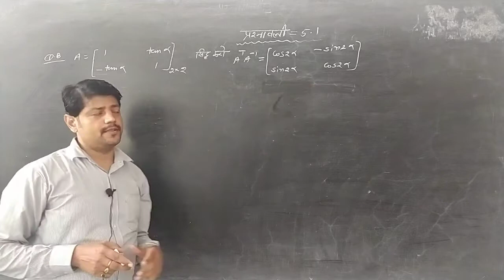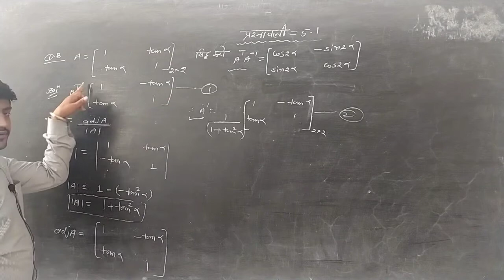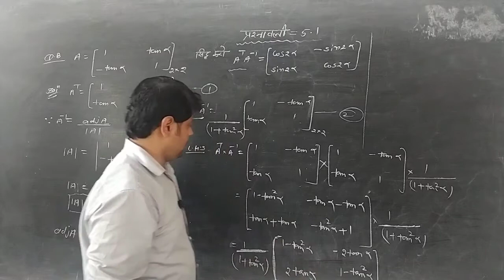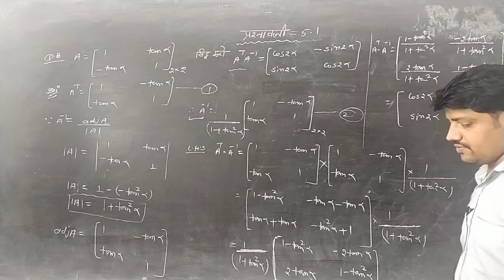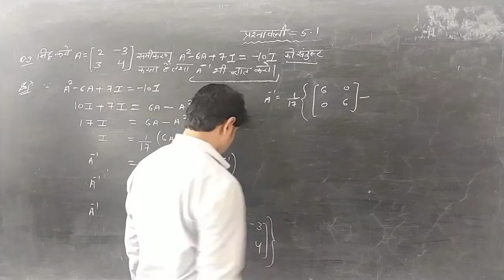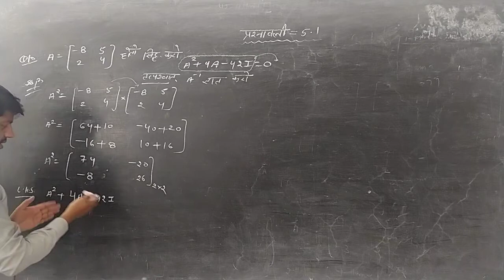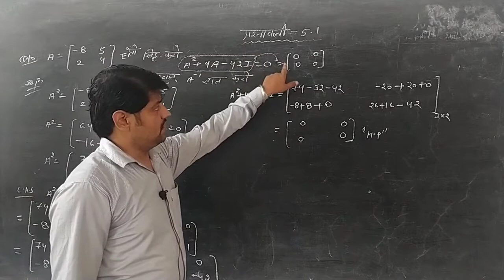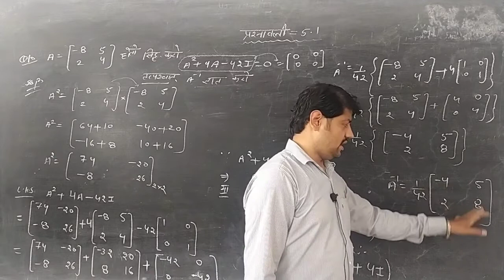Chapter 5th Exercise 5.1 [12th Mathematics ]